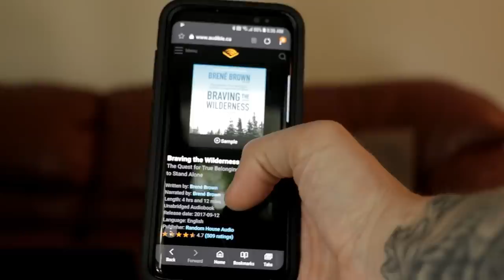I Spent my 34th Birthday Alone on an Island in the Canadian Wilderness. Last Ep 10 Days 10 Items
Join me in an adventure of a lifetime.
I spend 10 days alone with 10 items in a backpack, I live/camp on an Island, have a canoe to travel in search of food.
I live on fish and whatever small reserves I had.
I encounter Eagles, loons, and beaver, see sign of Black Bear, Moose, and many other animals
I have epic sunsets, strong camp vibes, and lots of time to think and film.
I build a semi permanent shelter, chair, tripod, carve a spoon, and have endless camp chores.
This is the last video in a mini series,
I hope you all enjoy 10 Days, 10 Items ; Alone on an Island in the Canadian Wilderness.